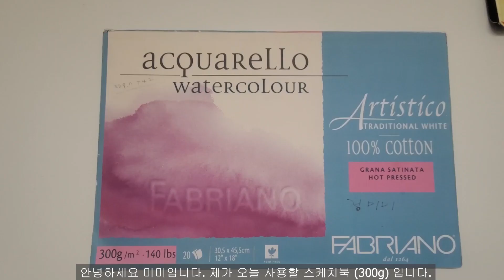Easy Watercolor Night Ocean View Painting (landscape) Tutorial/DIY/초보자도 쉽게 수채화로 밤바다 (풍경화) 그림그리기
안녕하세요! 미미에요
수채화로 밤바다 풍경화를 그려 봤어요~
초보자도 쉽게 따라그릴 수 있는 그림이니 한번 영상을 보며 따라 그려보세요!
이번에 풍경 수채화를 그린 이유는 다음 프로젝트를 패션디자인으로 보여드릴  생각으로 그렸어요. 재밌게 영상을 봐주셨으면 좋겠어요!
언제든지 질문이 있으면 환영해요~~
(미미제이 TV)채널을 시청하는 분들께 항상 도움이 되는 영상을 올리도록 최선을 다할께요!
유튜브에서 저의(미미제이 TV) 컨텐츠를 쉽게 찾기위해서 '구독' 버튼을 꼭 눌러주시길 바랍니다!
감사합니다!

Hello! I'm Mimi
I drew the night sea landscape painting with watercolor~
It's a picture that even beginners can easily draw, so watch the video and follow it!
The reason why I drew this landscape watercolor painting is that I wanted to show you the fashion design for the next project. I hope you enjoy the video!
I'll do my best to post videos that will always be helpful to my viewers!